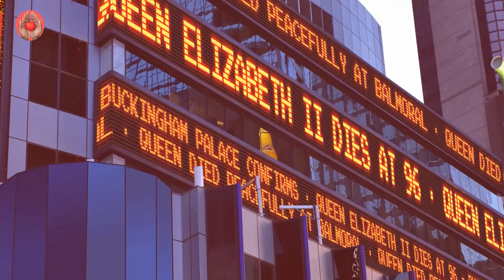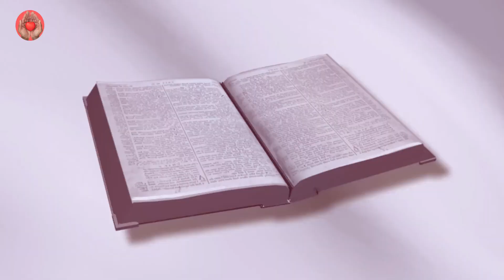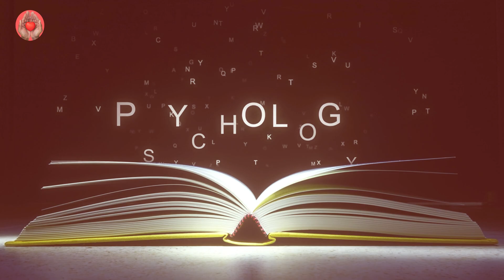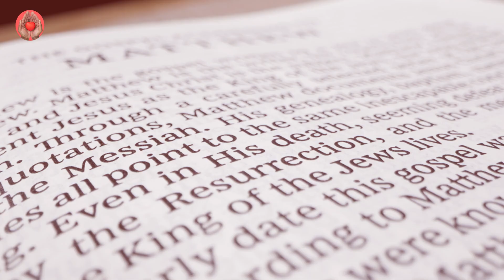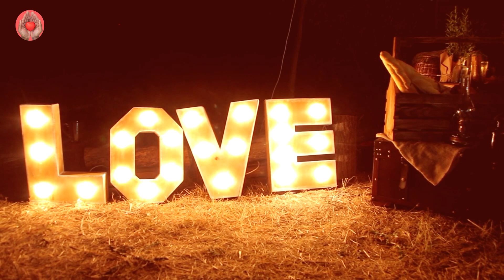Officer’s Unexpected Discovery While Searching for Missing Child Is Heartwarming!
The sun was just beginning to dip below the horizon, casting long shadows across the sleepy town of Willow Creek. It was a town where everyone knew each other, and nothing out of the ordinary ever happened. But on this particular evening, the peace of Willow Creek was shattered by the sudden disappearance of a little girl.